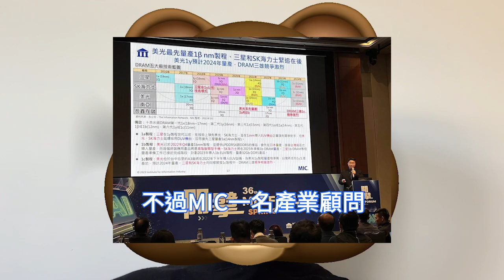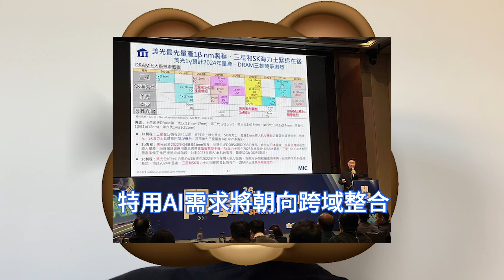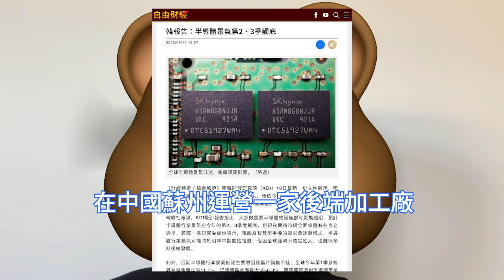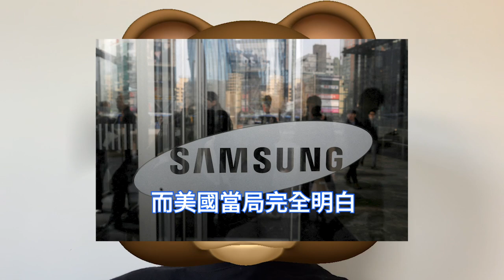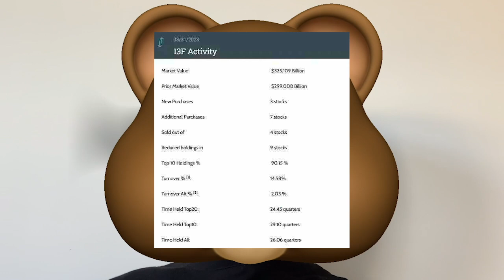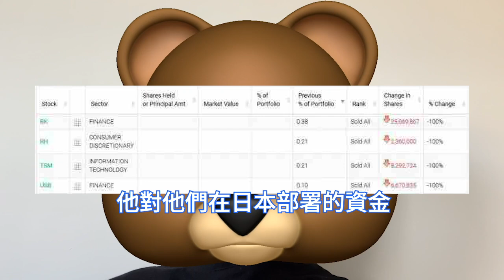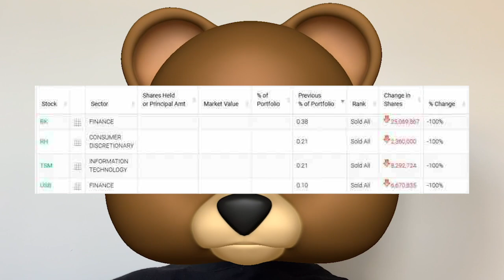狂遭慘賣！巴菲特清倉全部台積電股票，恐怖地緣趨勢猛嚇哭。大幅增持蘋果，在日本部署資金感覺比在台灣好。MIC稱全球IC市場將降3.1％，行業春天要到明年。KDI稱半導體行業景氣，第二、三季觸底。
韓國發展研究院KDI近日一份文件顯示，因全球記憶體需求下滑，經濟不確定性較大，預估今年第2、3季半導體行業景氣即將觸底，但對韓國半導體市場仍無法太過樂觀。

據Business Korea報導，美國政府正在考慮僅對在中國經營工廠的韓國公司適用寬鬆的標準。據行業和政府消息人士5月中旬透露，美國商務部正在與韓國政府進行談判。

股神巴菲特所在的波克夏公佈了截至2023年一季度末的13F持倉報告。據13F數據平台Whale Wisdom顯示，清倉的企業分別為美國合眾銀行、紐約梅隆銀行、台積電、Restoration Hardware。